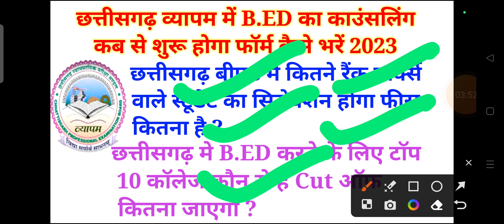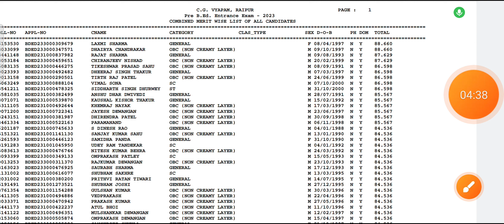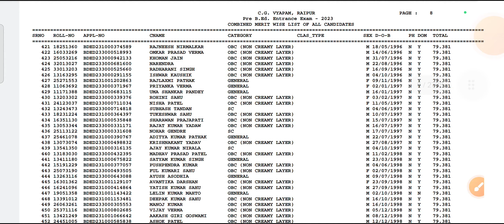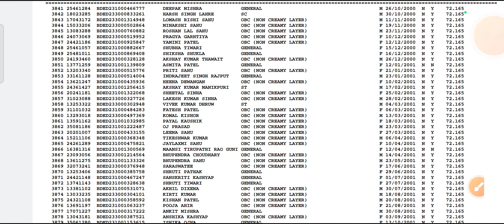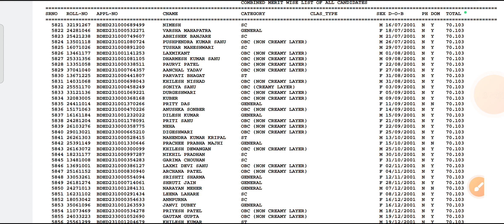cg bed me kitna rank hona chahiye || cg pre b.ed cut off marks 2023 || cg bed govt college fees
iss video mein maine bataya hai cg bed result 2023 ke baare mein cg pre bed cut off 2023 ke baare mein jankari diya hoon